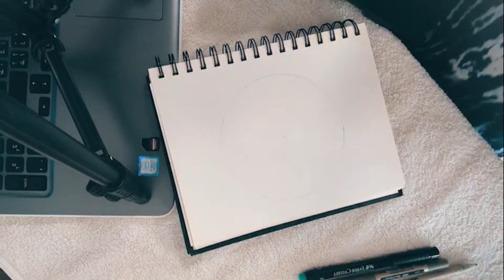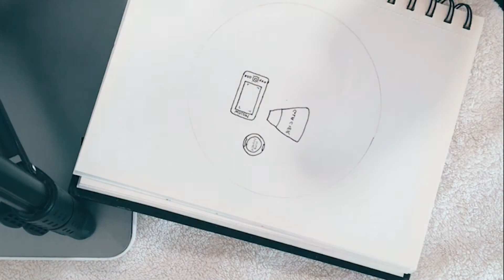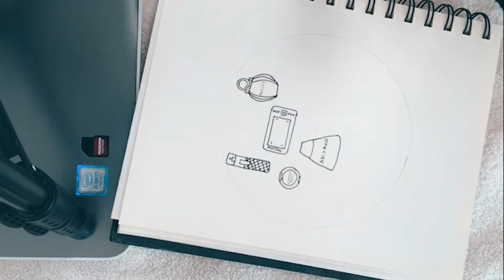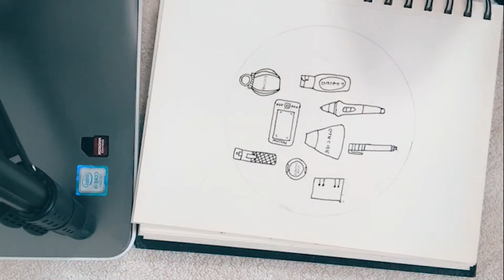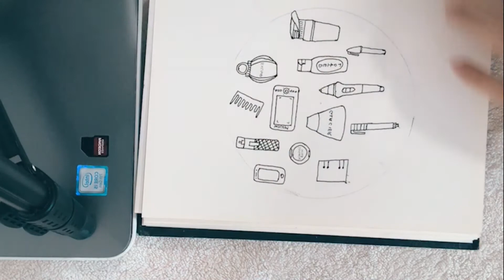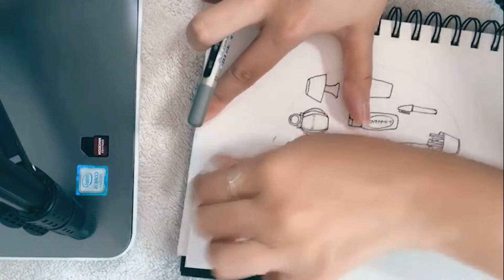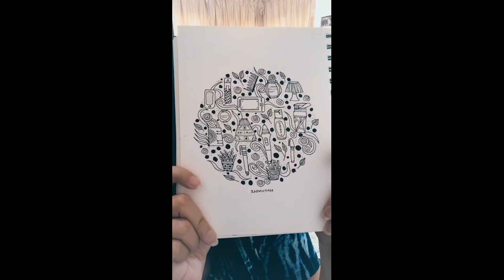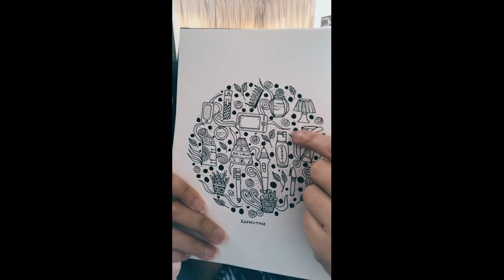How to Doodle objects you see | Insta Live Workshop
I get asked this question many times - How to doodle?

This workshop explains just that, and i also show you how to see objects and draw them as doodle illustrations. Hope you enjoy this sessions.

This session was conducted on Instagram.